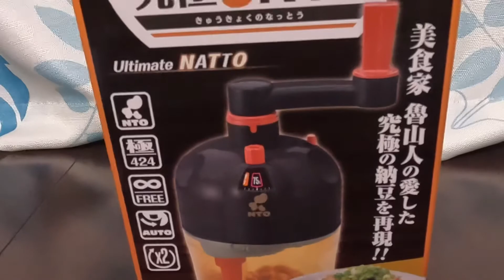【グルメ・男ひとり暮らしのズボラ飯】照り焼きチキンと魯山人の愛した究極の納豆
男ひとり暮らしの簡単ズボラ飯。
鶏もも肉をmizkanカンタン酢で炒めるだけ。
魯山人が愛した究極の納豆ご飯と一緒に。